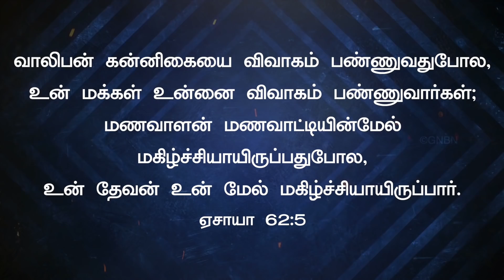நீங்கள் இயேசுவை சந்தோஷ படுத்துறீங்களா ? Walk with Jesus | Bro. Mohan C Lazarus | FEB 14